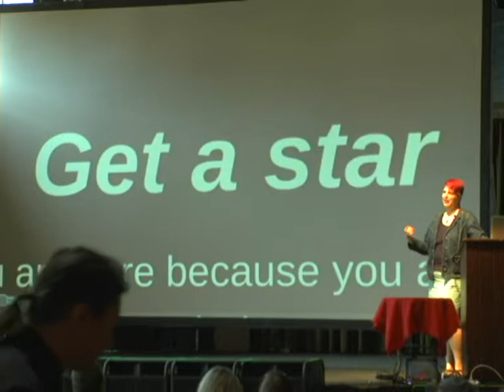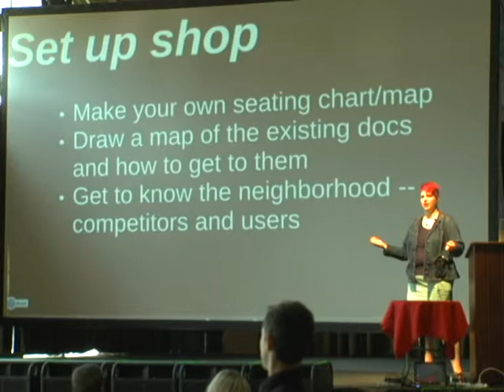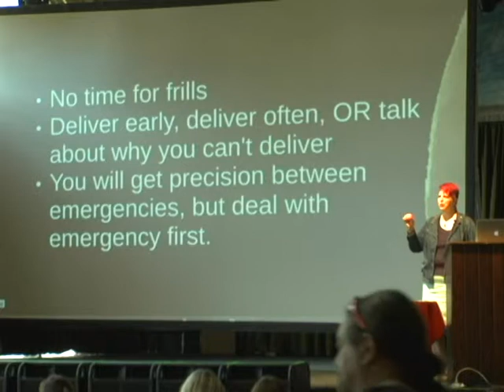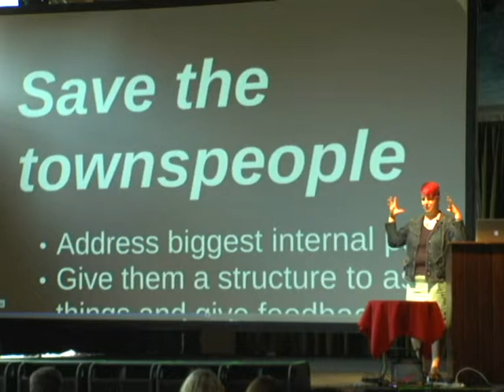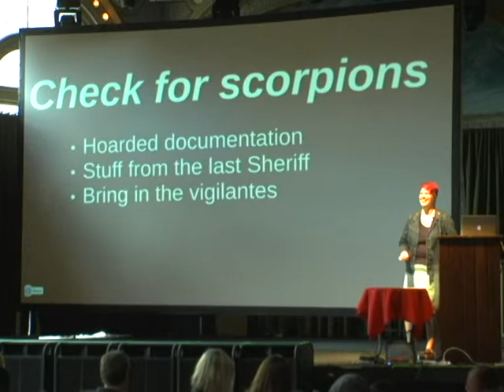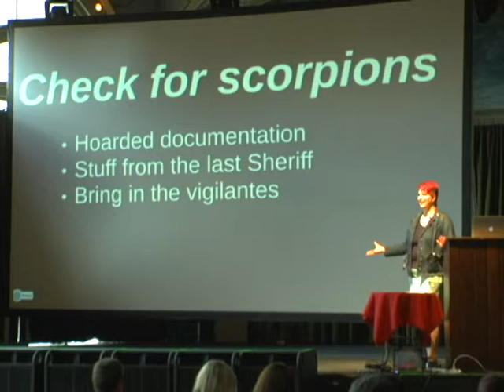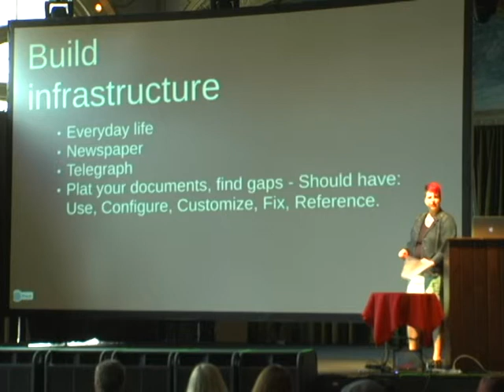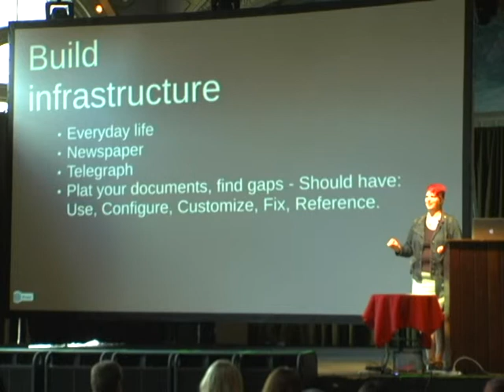The New Sheriff in Town: Bringing Documentation Out of Chaos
Heidi Waterhouse
Triage:  Support needn't be a burden.

Scaling for support-sensitive environments can seem like an overwhelming task.  This talk focuses on how being aware of the overlapping spheres of documentation, support & in-product design -- before writing a single article or doc -- can greatly reduce support burden and add personality to your brand.